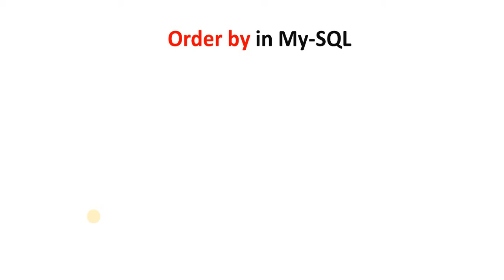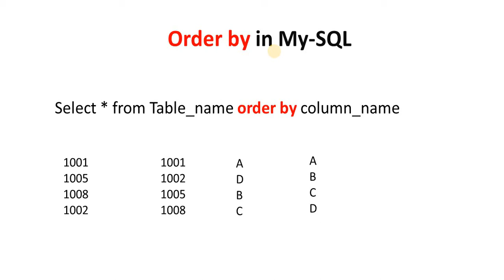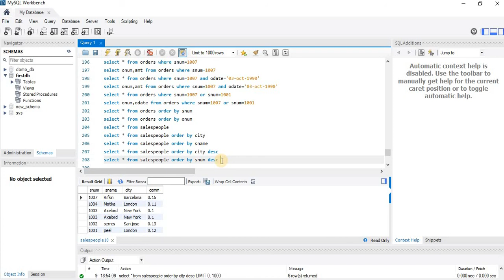order by in mysql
order by in my sql
order by clause
Syntax Of Order By in my-sql :
select * from Table_name order by column_name